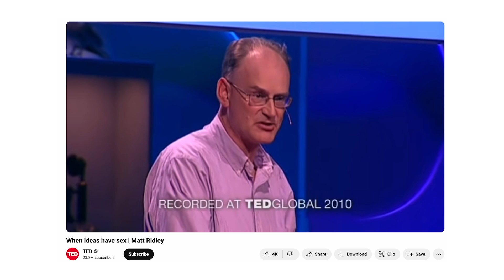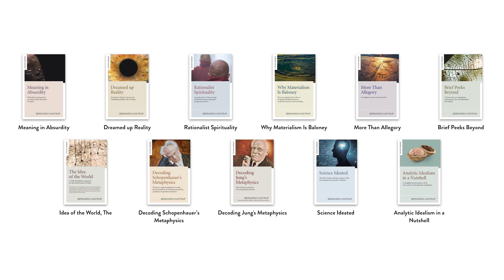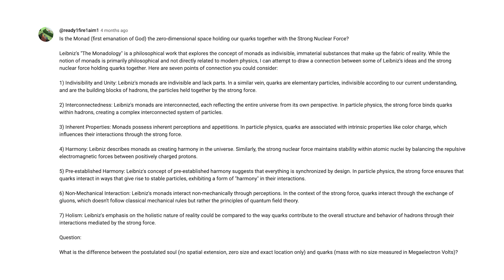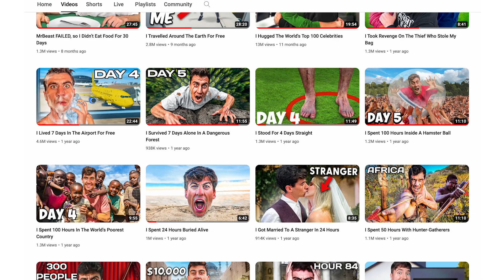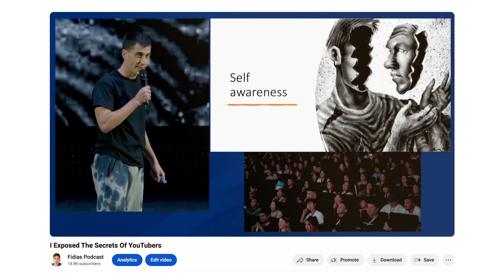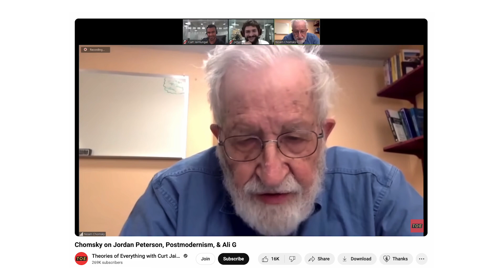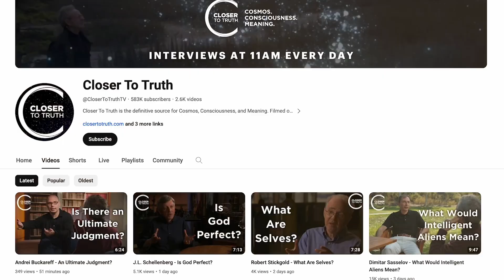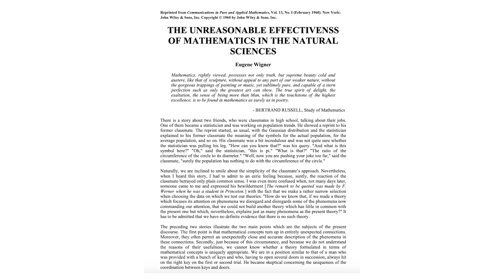What We Learned From Making 100 Podcasts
Welcome to the last podcast of the year, where the Fidias Podcast Team will discuss about the past, present and future of the podcast. A podcast about podcast. Metapodcast. Enjoy.

Timestamps:

00:00 Introduction
01:56 Interest On Podcasting
07:42 Intro in Podcasts
10:08 The Natural Way Of Learning
19:18 Breakthroughs Through The Podcast
21:50 Reality Is Mental
29:03 Knowledge Through Podcasting
31:16 Getting Views In Podcasts
35:19 Podcast In 2023
38:27 Ideas Having S*x
43:39 Curiosity-Driven Research
45:01 In Person VS Online Podcast
48:41 How Intelectual People Are Really Like
50:31 Amazing People In The World
59:51 Topics In Podcasts
01:02:40 The Future Of The Podcast
01:14:16 Lex Fridman & Joe Rogan
01:19:54 In Love With Learning
01:27:07 Favourite Podcasts
01:32:47 My Teacher Hates Education
01:37:00 Favourite Guests
01:39:14 The 3 Horsechildren Of Podcast
01:41:20 Other Podcasts
01:47:29 Stopping The Podcast?